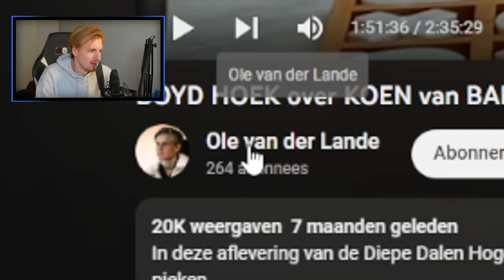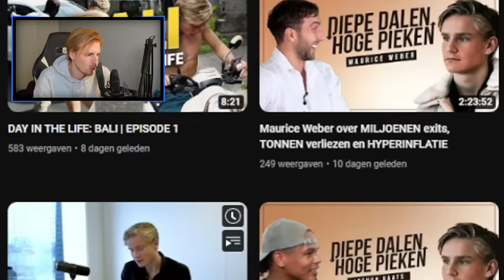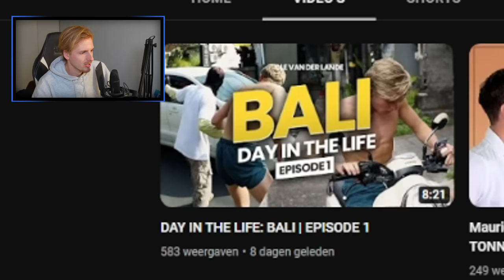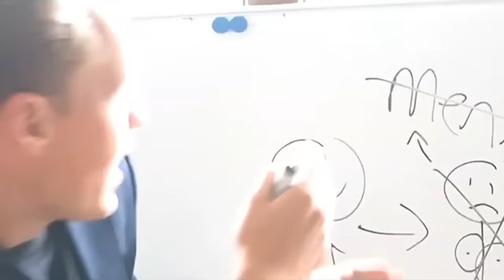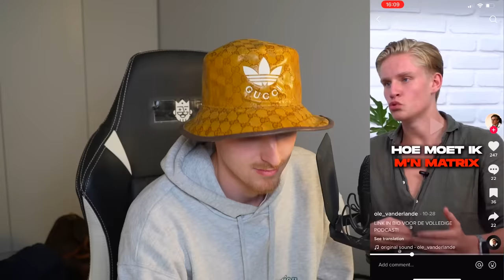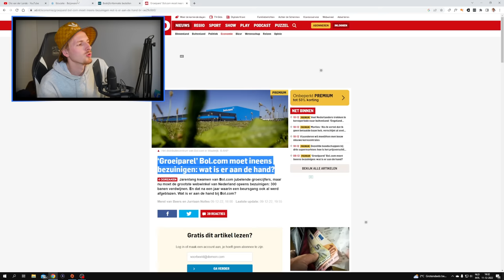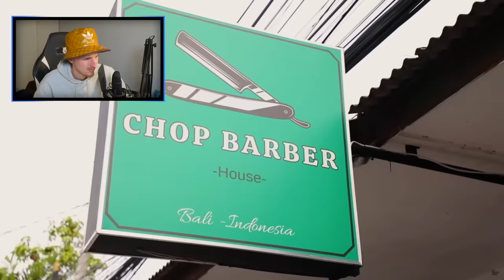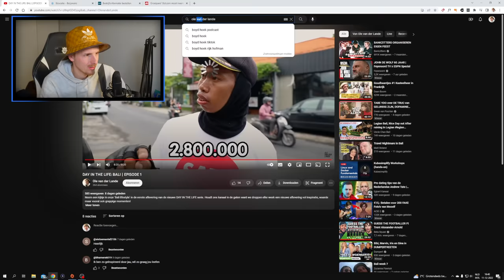Deze gast is nog dommer dan Hoyd Boek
Hallo mensen!